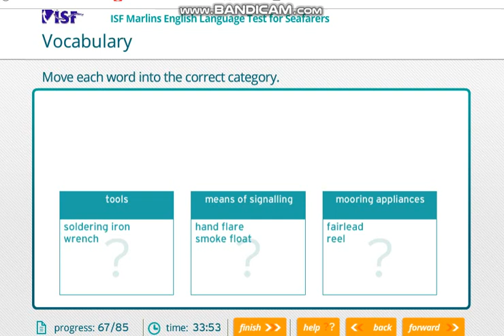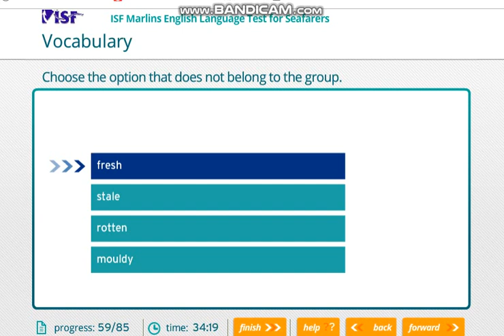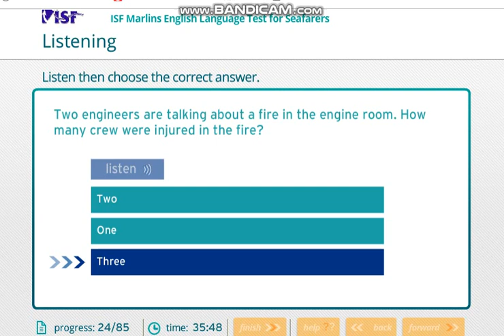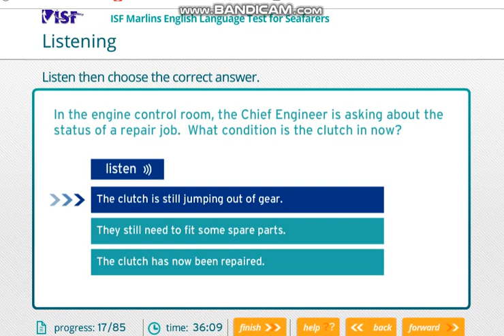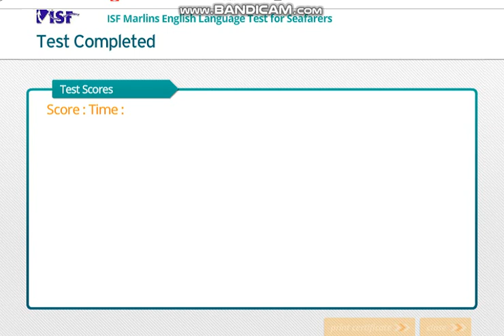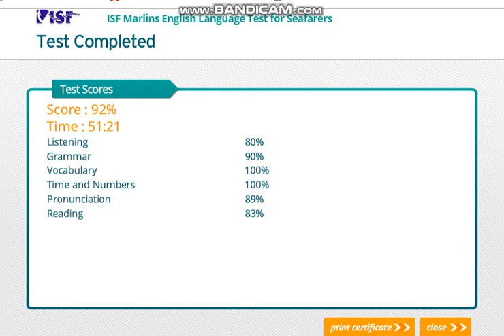marlins 2019 07 05 11 35 18 333